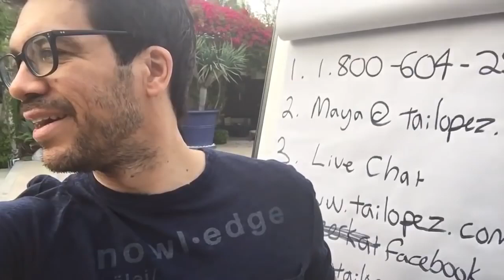Tai Lopez training 3 Ways To Surround Yourself With Amazing People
Access the 67 E-commerce Program

Tai Lopez training the 11 laws of living off the land

Access to the 67 steps Mentor Program.